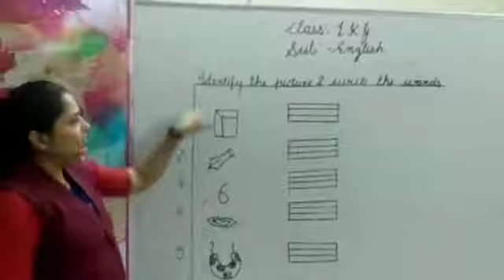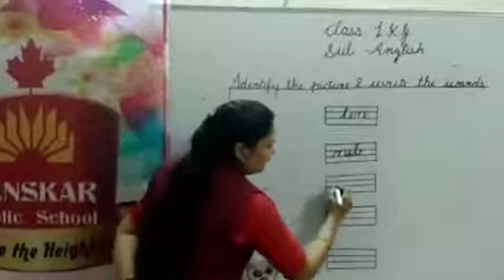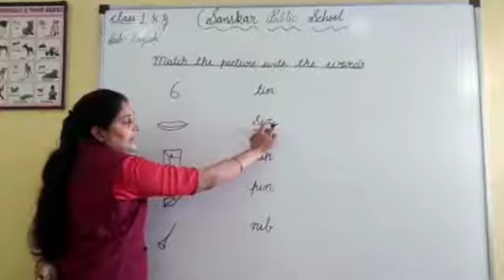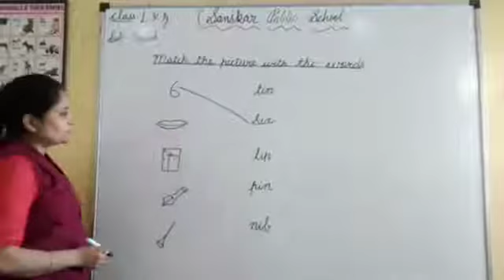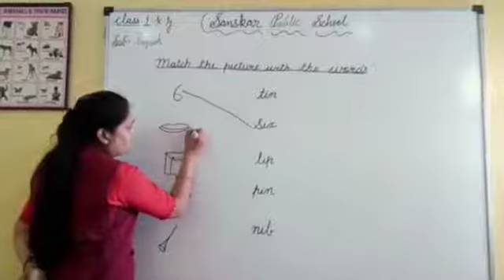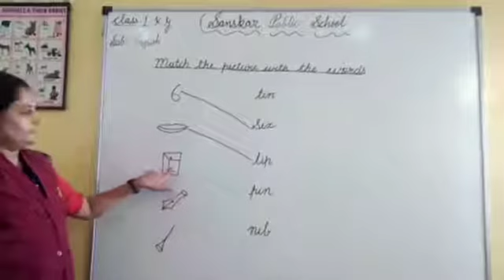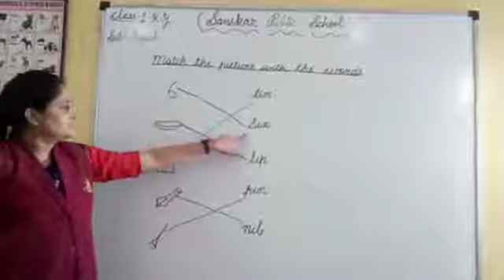CLASS - LKG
English - Identify the pictures and write the word and match the picture with the word.